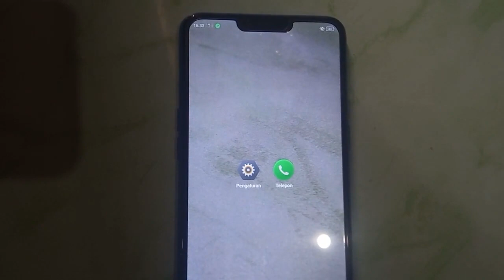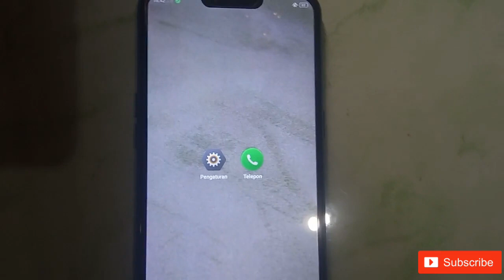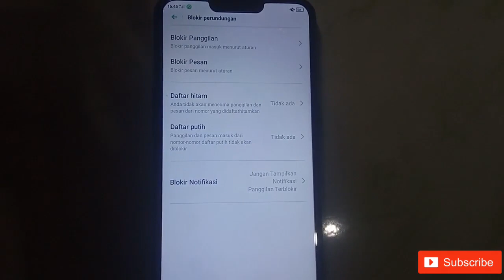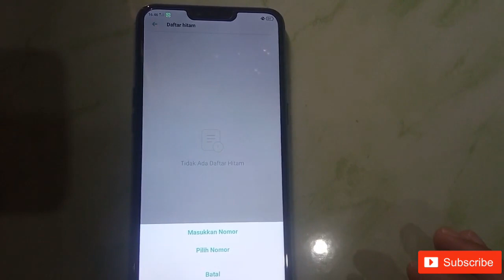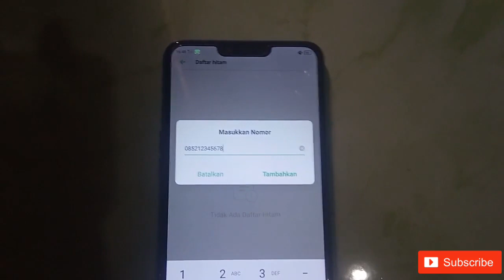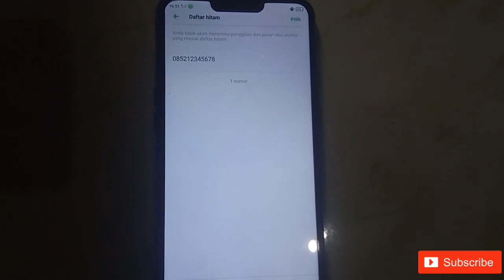Cara Blokir No Kontak Di Hp Realme Yang Mengganggu